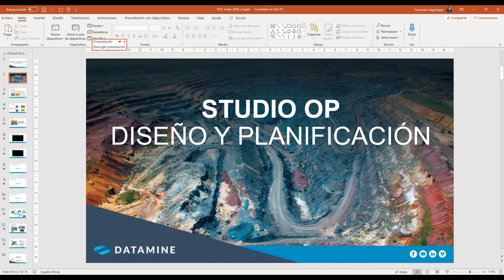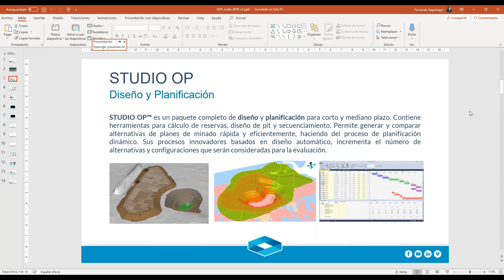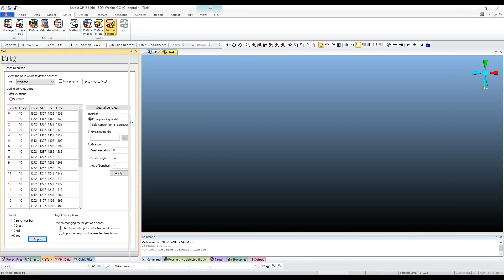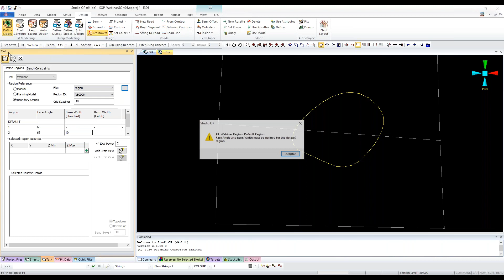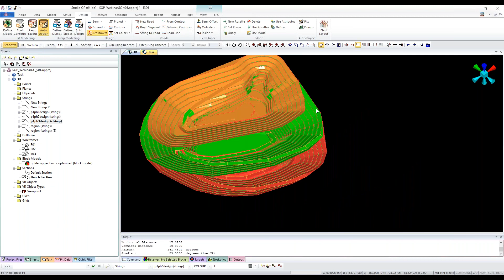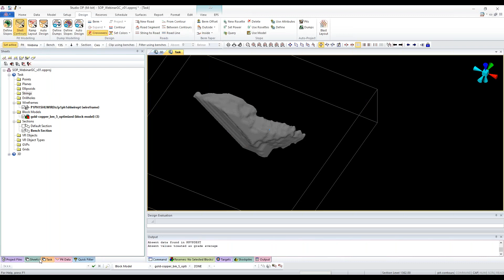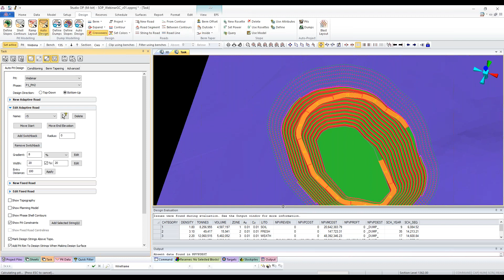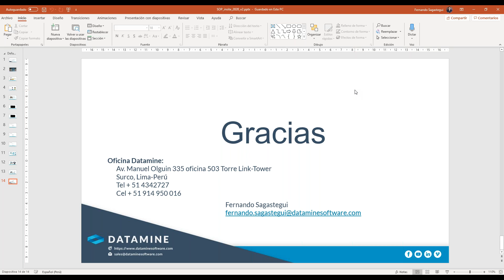Diseño automático de Studio OP